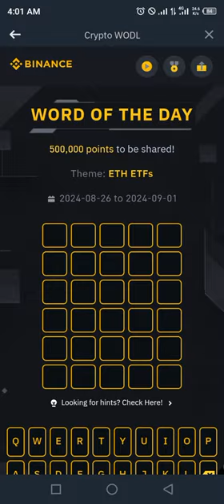Binance Word of the day today Crypto theme ETH ETFs 2024 wotd answer WODL 1 September Sunday